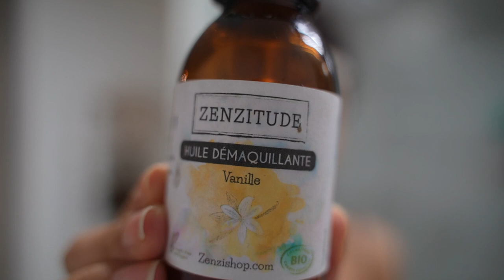MA SKINCARE ROUTINE DU SOIR : Rien que des produits sains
Voici ma skincare routine du soir. Dans cette vidéo je vous montre les nouveaux produits que j'ai intégré. Un moment de relaxation ensemble, j'espère que cette vidéo vous plaira.
Love 💋

🔔 Activez les notifications pour ne rater aucune vidéo !

♡ Mon dressing VINTED 👗: luciedumas17

MES CRÉATIONS :
📙Mon livre soins beauté
📗Mon livre cahier de cuisine

- 🌱 Essence B3

. 🎥 M A T E R I E L P O U R V I D E O S 💻 .
Verre protection camera
DJI stabilisateur
Ordinateur (version 16Go de RAM )
Casque audio
Organisateur voyage
Disque SSD
Lecteur carte
Carte mémoire